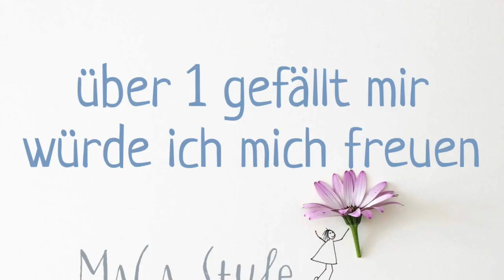Stulpen "Ringo" häkeln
Im Video wurde 100% Polyacrylwolle und Häkelnadel NR. 3,5 verwendet.

Vielen Dank